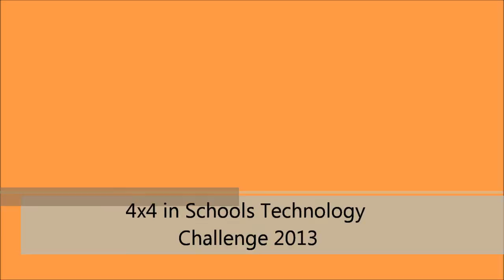4x4 In Schools Challenge 2013 - The Dukes - Track Performance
This is our track performance for the 4x4 In Schools Challenge 2013 Regionals held at JCB HQ